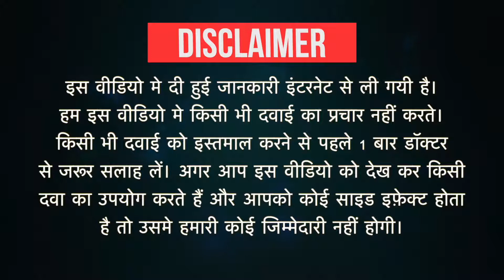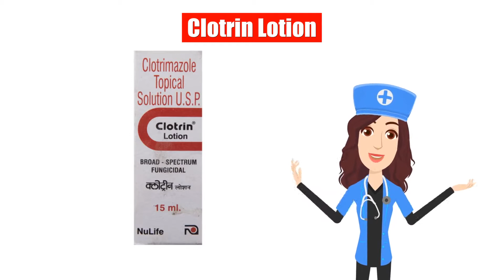Clotrin Lotion Uses in Hindi | Side Effects | Dose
Clotrin Lotion Uses in Hindi | Side Effects | Dosage